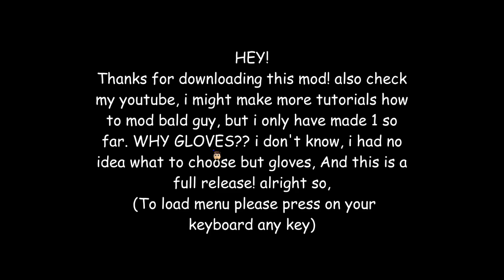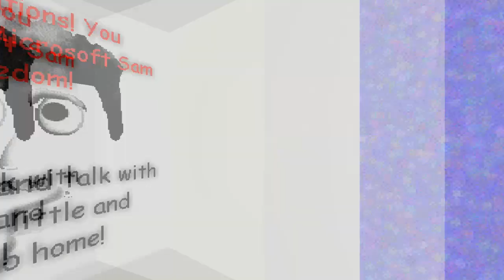NEW 1ST PRIZE in Billy's Basic Educational Game Release 1.15